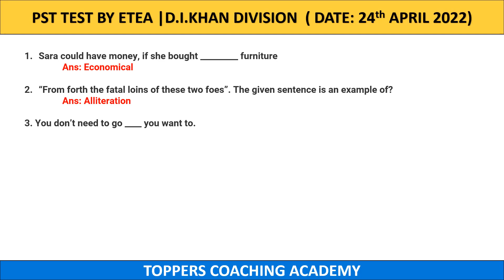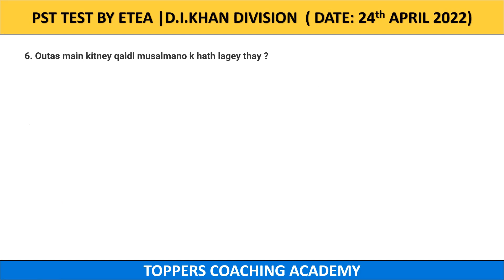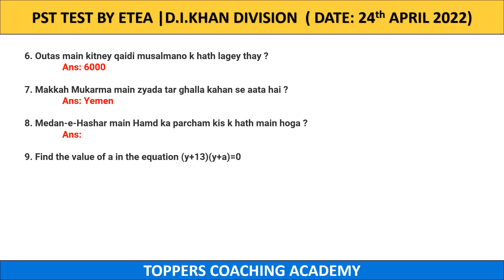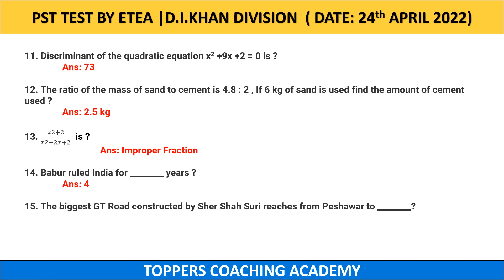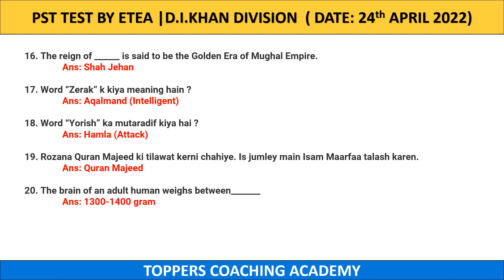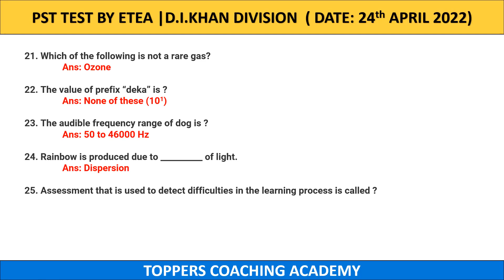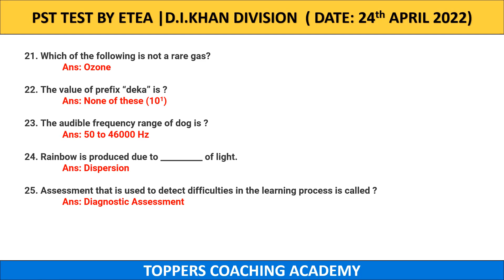TODAYS PST TEST DIKHAN DIVISION 24 04 2022 | ETEA PST TEST DIKHAN DIVISION | PST DIKHAN DISTRICT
WELCOME TO TOPPERS COACHING ACADEMY ||

todays etea PSt test dikhan division part 1||

ETEA SOLVED PST TEST, TODAYS SOLVED PST TEST, pst TEST TODAY, pst TEST DIKHAN, ETEA DIKHAN pst TEST, SOLVED pst DIKHAN TEST, SOLVED pst test MCQS DIKHAN DIVISION,